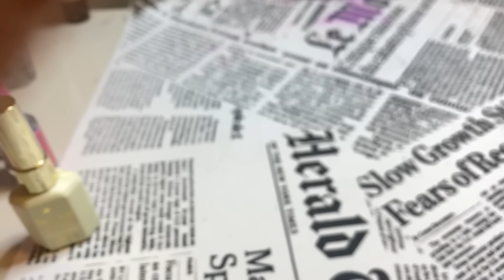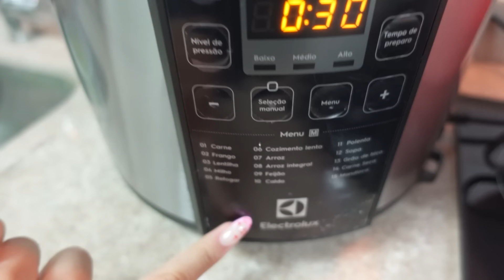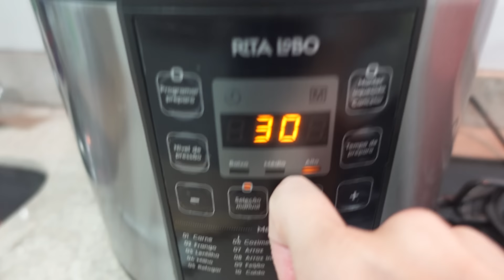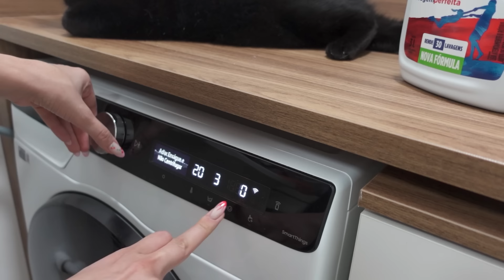De volta ao foco da DIETA, marmitas da semana, colab DUX, retorno online Nutri e rotina de treinos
Oiie, minhas preciosas! Começando mais um vlog de rotina no canal. Mostrei meus treinos na academia, meu retorno com a minha nutricionista, a preparação das marmitas da semana para voltar ao foco da dieta, e também contei uma super novidade de uma parceria incrível! Espero que gostem, beijinhos💋

🎟️ Use o cupom: **THALINAROTINA**

⬇ Conecte-se comigo ⬇
⭐️ I N S T A G R A M: @thalinarotina
👉🏼 I N S C R E V A - S E N O C A N A L

De volta ao foco da DIETA, marmitas da semana, retorno online Nutri e minha rotina de treinos!